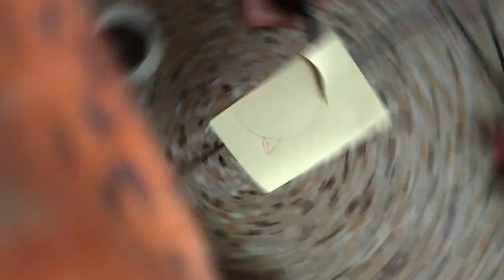How to make pencil cap//Kids Art Room// tutorialfor kids